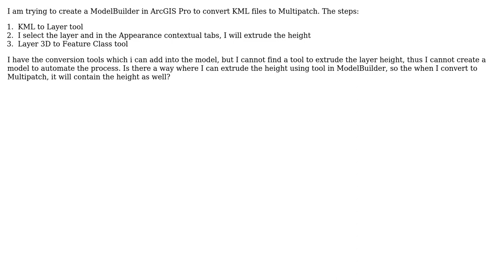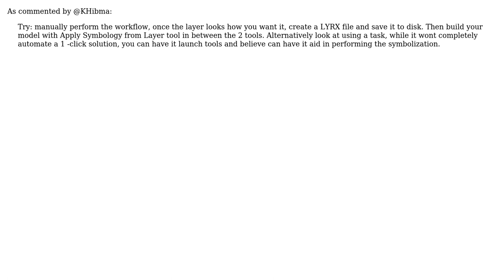GIS: Extruding Height in ModelBuilder of ArcGIS Pro?